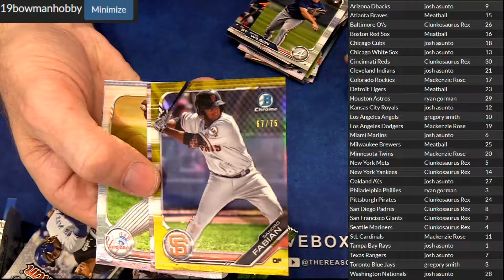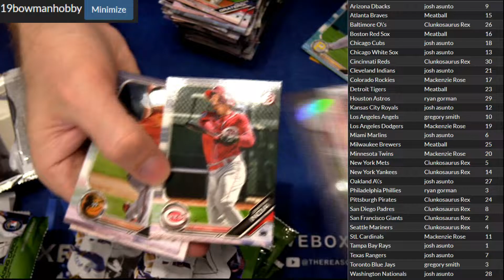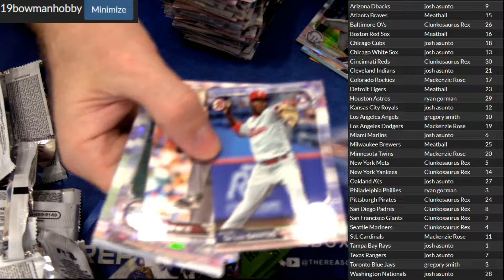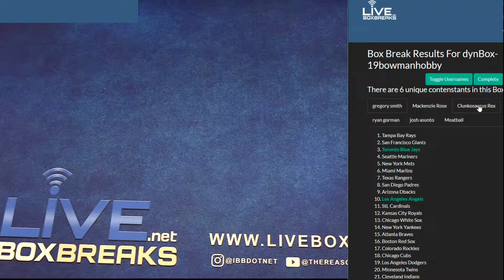2019 B0owman Hobby #1 LBB DOTD